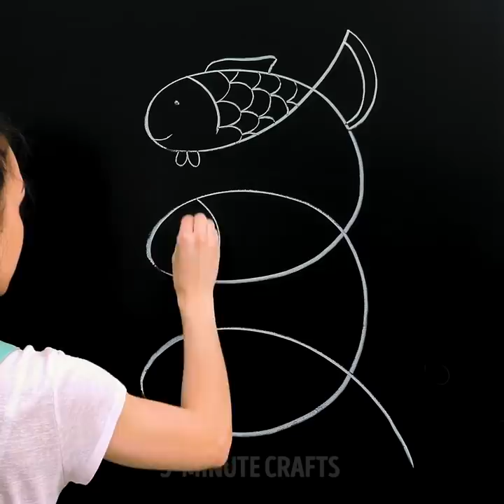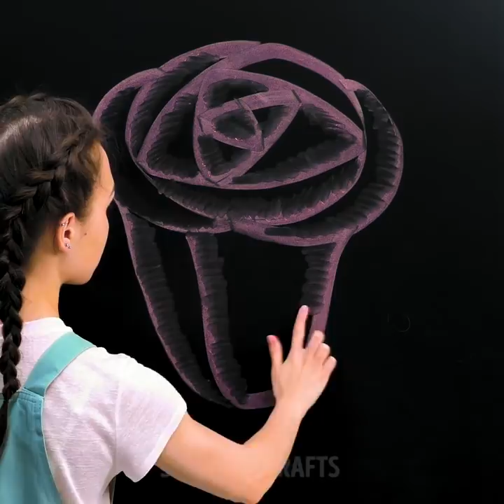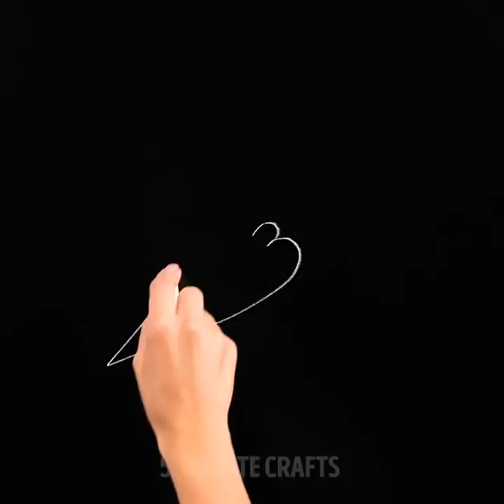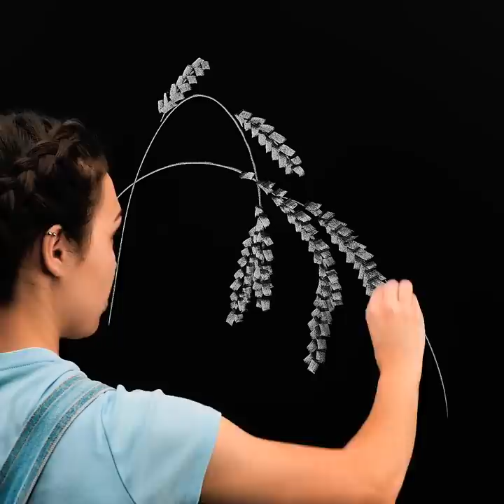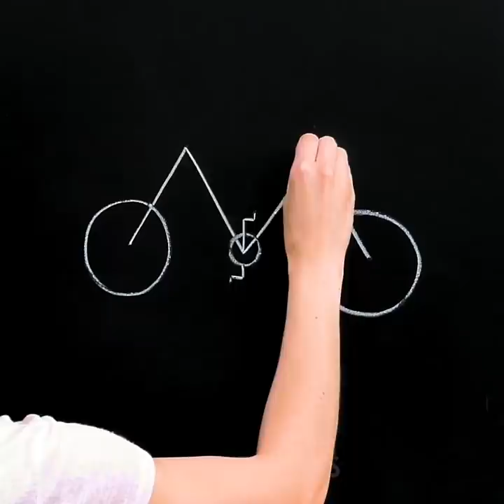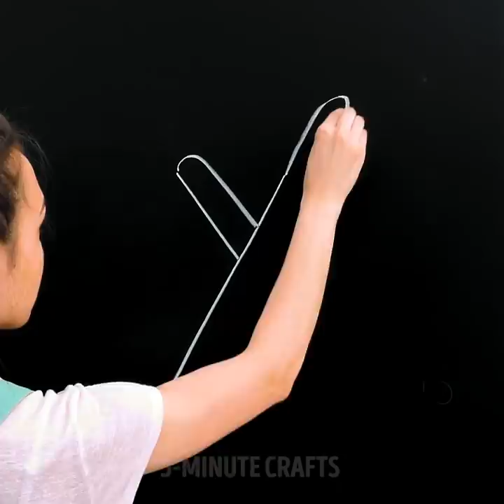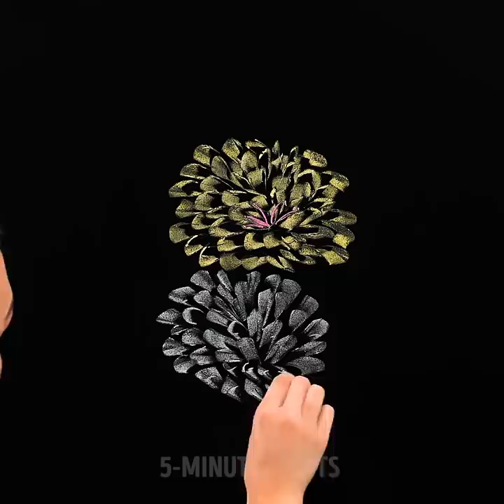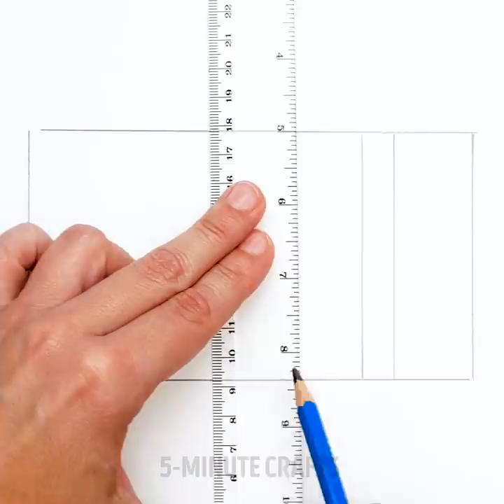AWESOME DRAWING IDEAS || Drawing Tricks That Won’t Let You Get Bored In Class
TIMESTAMPS:
00:04 Easy drawing on the school board
03:44 How to draw an elephant
06:01 How to draw a puppy
10:28 3D drawings to change your perspective